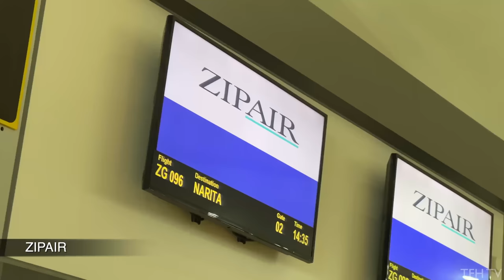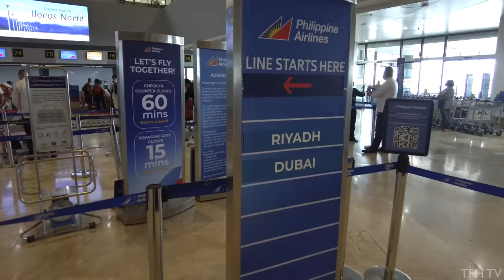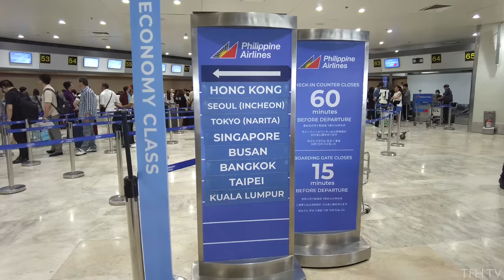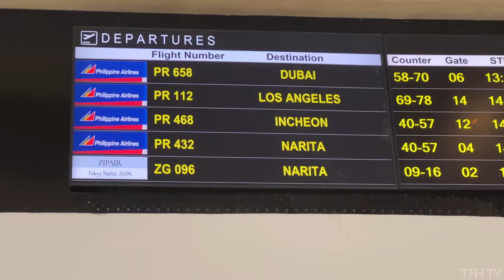Walking Tour at NAIA Terminal 1 | Departures, Lounge, and Gates Tour | 4K | Parañaque, Philippines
NAIA Terminal 1, also known as the "Old Manila International Airport," was constructed in the late 1970s and opened for operations on May 1, 1981. It was originally designed to handle both domestic and international flights, but after the completion of NAIA Terminal 2 (Centennial Terminal) in 1999, Terminal 1 was primarily dedicated to international flights.

This is a walking tour of NAIA Terminal 1 located in Pasay and Parañaque Cities, Philippines.

0:00 - Outside NAIA T1
1:24 - Check-in Counters
7:24 - Immigration Area
7:50 - Shops & Restaurants
12:33 - PAGSS Lounge
13:20 - A Lounge
13:51 - PAGSS Premium Lounge

This channel and its contents are the exclusive property of Tour From Home TV. Any unauthorized use of our content, including reposting, redistributing, inserting clips into your videos, creating reaction videos, or reuploading to a new channel, without our prior permission is a violation of copyright law.